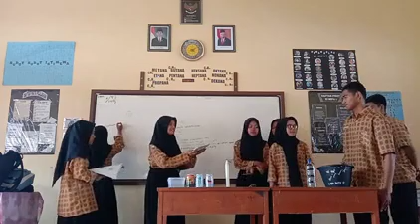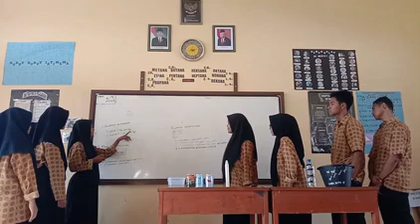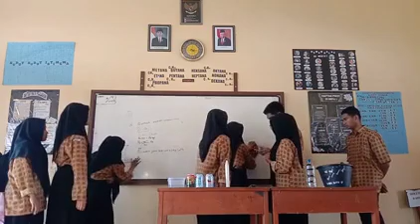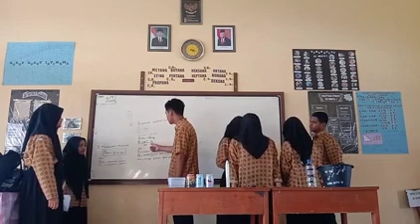Hukum Tekanan Hidrostatis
Pratikum Fisika Kelompok 1
Kelas XI MIPA 1
Guru : Devi Astuti, S.Pd